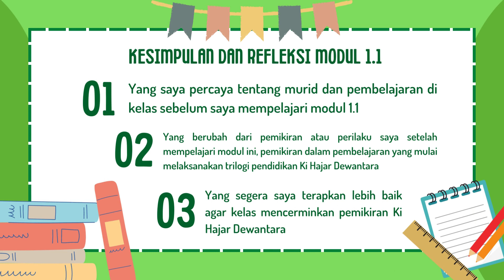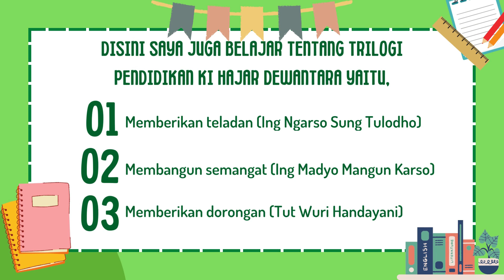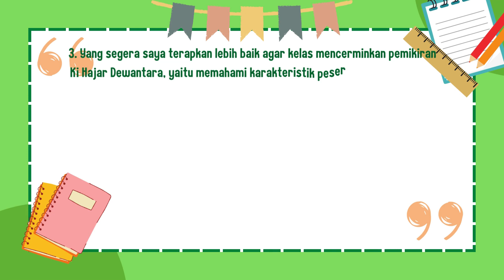1.1.a.8 KONEKSI ANTAR MATERI MODUL 1.1 - KESIMPULAN DAN REFLEKSI PEMIKIRAN KI HAJAR DEWANTARA!!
1.1.a.8 Koneksi Antar Materi – Kesimpulan dan Refleksi Modul 1.1!!

1. Yang saya percaya tentang murid dan pembelajaran di kelas sebelum saya mempelajari modul 1.1, awal nya saya hanya melakukan pembelajaran sesuai dengan aturan, kurikulum dan hasil akhir berupa nilai. Dimana saat itu saya hanya berpusat pada nilai yang harus ditempuh siswa. Saya selalu menekankan nilai yang harus ditempuh, siswa yang tidak bisa dimateri tersebut mendapatkan nilai standar Karakter Ketentuan Minimal (KKM). Setelah saya mempelajari modul 1.1 pada pendidikan guru penggerak, saya baru sadar dan sedikit paham tentang apa itu pendidikan dan apa itu pengajaran. Pemikiran Ki Hajar Dewantara ini menyebutkan, pengajaran berkaitan dengan pendidikan. Makasudnya, pengajaran menekankan pada pendidikan yang berorientasi pada anak, pendidikan juga harus berpihak pada anak, karena pendidikan tidak lain adalah upaya menghambakan diri pada anak. Disini saya juga mempelajari pendidikan itu adalah memberi tuntunan terhadap kodrat anak agar mencapai keselamatan dan kebahagiaan yang setinggi-tingginya. Disini saya juga belajar tentang trilogi pendidikan Ki Hajar Dewantara yaitu, memberikan teladan (Ing Ngarso Sung Tulodho), membangun semangat (Ing Madyo Mangun Karso) dan memberikan dorongan (Tut Wuri Handayani). Disini juga pendidikan diibaratkan seperti tukang kebun yang meraawat tanaman itu dengan baik agar tetap tumbuh kembang dengan baik.

2. Yang berubah dari pemikiran atau perilaku saya setelah mempelajari modul ini, pemikiran dalam pembelajaran yang mulai melaksanakan trilogi pendidikan Ki Hajar Dewantara, menuntun siswa kedalam kodrat alam dan kodrat zaman yang menghamba pada anak. Karena pendidikan harus berpihak pada anak. Menurut saya pribadi, setelah mempelajari modul ini saya merasa lebih enak mengajarnya, lebih gembira dan lebih bersemangat. Karena modul ini membuka pikira saya tentang pendidikan dan pengajaran.

3. Yang segera saya terapkan lebih baik agar kelas mencerminkan pemikiran Ki Hajar Dewantara, yaitu memahami karakteristik peserta didik, mulai dari gaya belajarnya hingga bagaimana caranya menemukan potensi peserta didik. Selain itu juga saya akan menerapkan pembelajaran yang berorientasi pada peserta didik, maksudnya disini adalah tidak hanya berkaitan dengan hasil nilai akhir tapi juga bagaimana proses peserta didik mengembangkan potensi termasuk menciptakan kreativitas dan inovasi. Dan saya juga menerapkan terwujudnya karakter budi pekerti dan memiliki penguasaan diri yang artinya memiliki intelektulitasnya baik dan sikap peserta didik juga baik. Semua itu tidak terlepas dari Trilogi Pendidikan Ki Hajar Dewantara.

I KOMANG SUKAYASA
Guru SD Negeri 3 Kesiman
Calon Guru Penggerak angkatan 7
Kota Denpasar